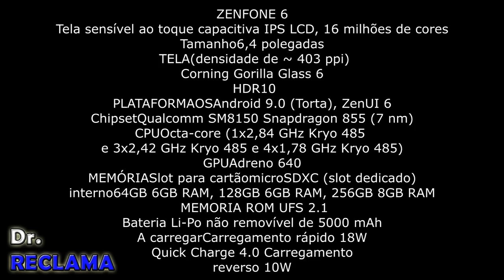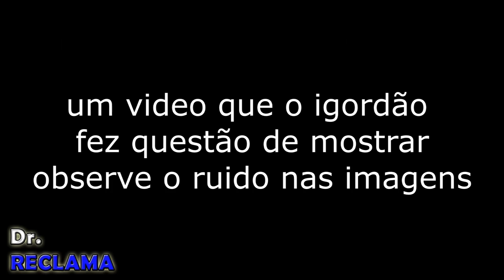NÃO COMPRE ZENFONE 6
alguns motivos que vão fazer voçê repensar sobre o ZenFone 6